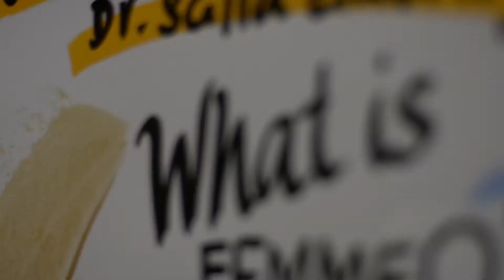FemmeQ Trailer 2017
To shape the future that is needed in our world today we must bring into balance the masculine and the feminine. Indispensable feminine wisdom and qualities are needed now more than ever: the potency of COMPASSION, the gift of DEEP LISTENING, the brilliance of INTUITION and the warmth of INCLUSIVITY. We bring the feminine qualities and values, marginalised for centuries to the decision-making tables in all sectors of society.